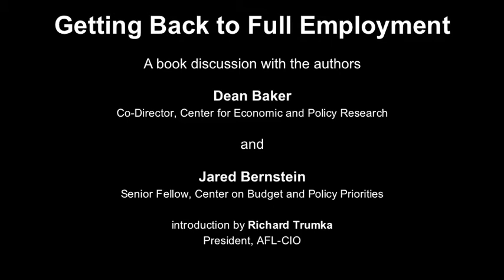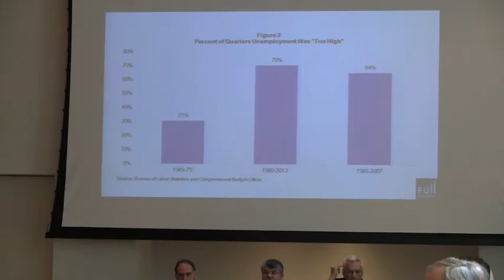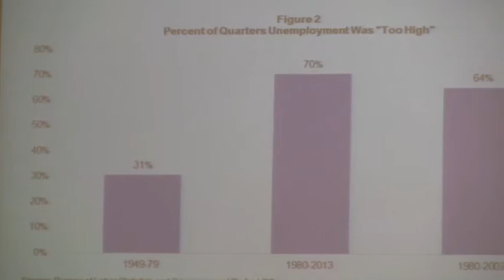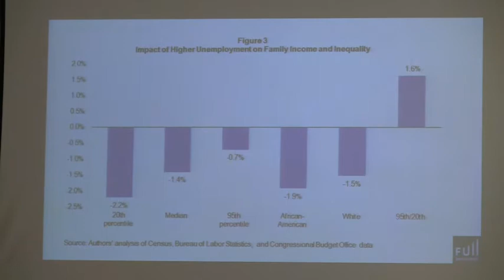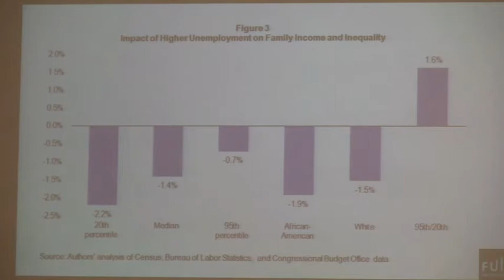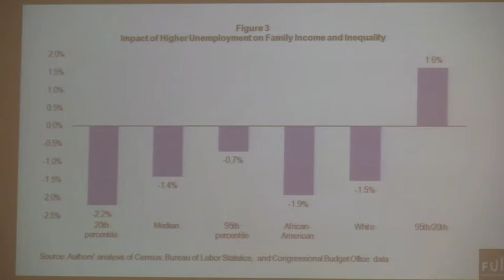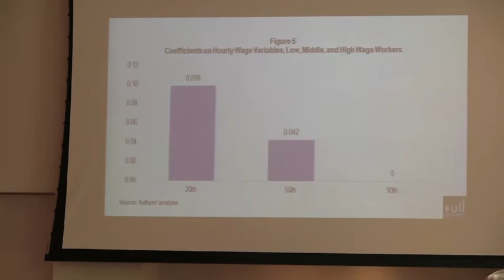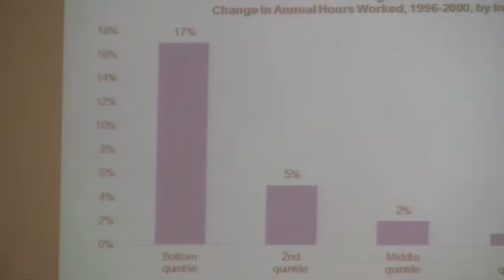Getting Back to Full Employment - Dean Baker and Jared Bernstein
Dean Baker, co-Director of the Center for Economic and Policy Research (CEPR) and Jared Bernstein, senior fellow at the Center on Budget and Policy Priorities, discuss their book "Getting Back to Full Employment: A Better Bargain for Working People" at the AFL-CIO.